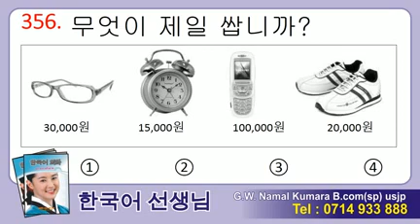Manjusawa 2 - Listening 356